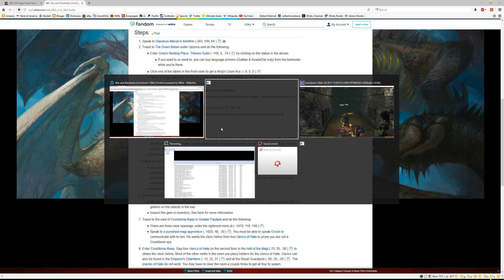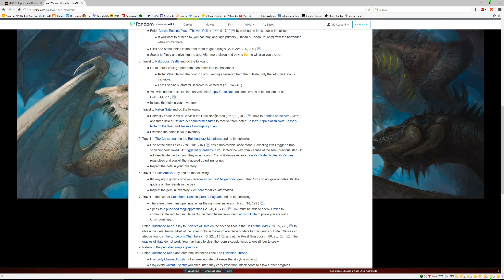Everquest 2 - HERITAGE QUEST: War and Wardrobe (Level 35 Heroic) - 009 - Nektropos Castle